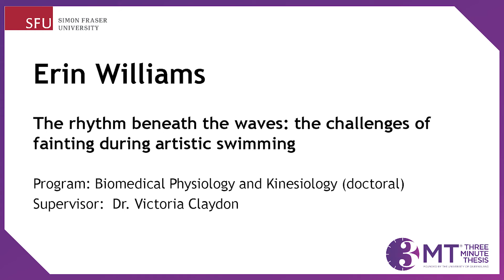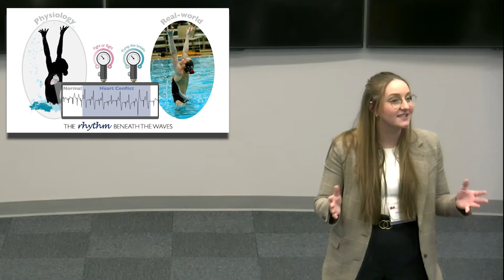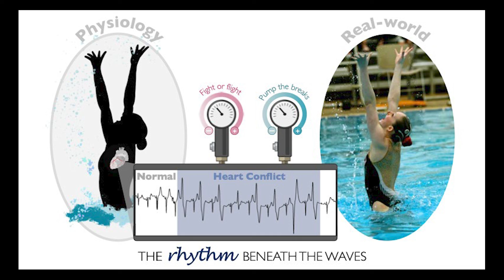Three Minute Thesis (3MT) 2024 at SFU | Erin Williams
2024 3MT First Place
Erin Williams, Biomedical Physiology and Kinesiology (doctoral)

"The rhythm beneath the waves: the challenges of fainting during artistic swimming"

Supervisor: Dr. Victoria Claydon